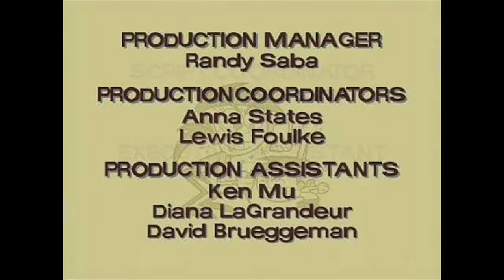Fairly Odd Parents Credits